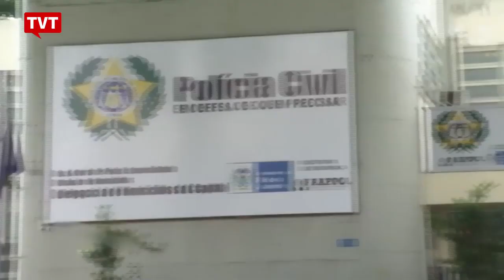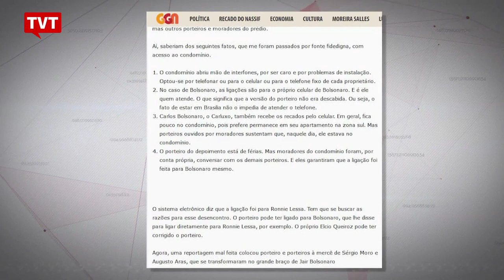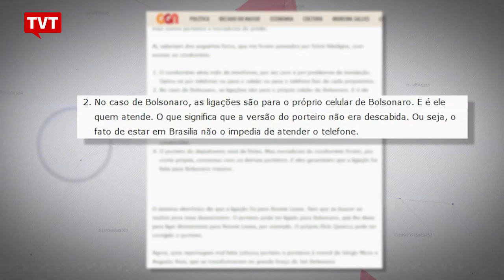Por que o porteiro mudou o depoimento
Mais uma dúvida surge no caso do assassinato de Marielle Franco e Anderson Gomes, que permanece há mais de um ano e meio sem solução. A questão agora é: porque, depois de ter citado Jair Bolsonaro em dois depoimentos à Polícia Civil, o porteiro do condomínio onde ele tem casa, no Rio de Janeiro, voltou atrás no depoimento à Polícia Federal? A pergunta é do comentarista político João Cayres.